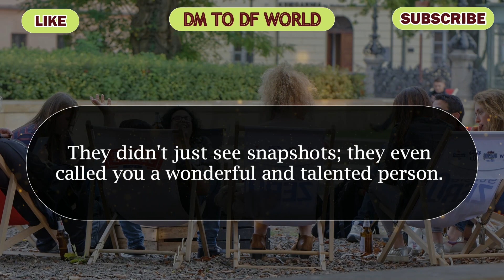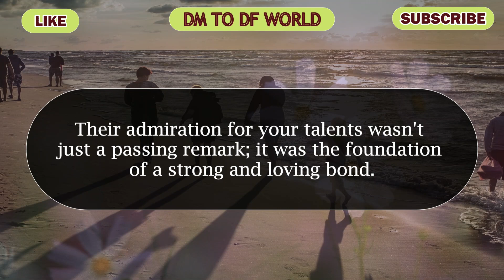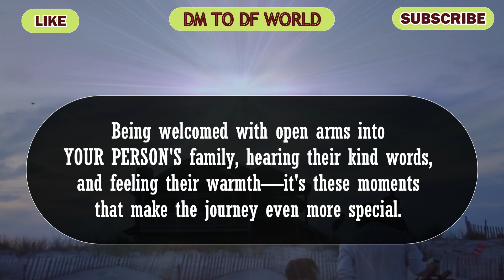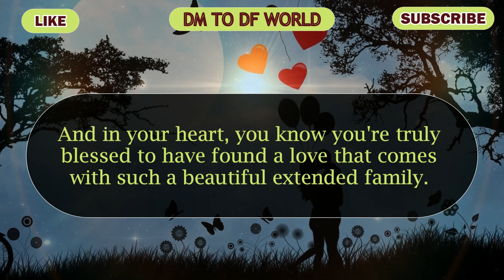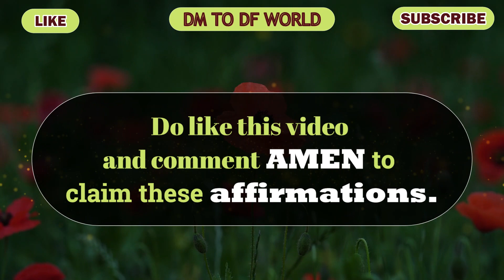😱Shocking!!! 😱😭They Said These Shocking Words For Your... 🦋 dm to df 🦋 twin flame reading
divine feminine,
twin flame,